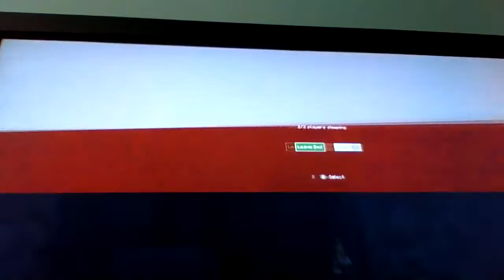Lewis and Cassius play Minecraft! Pt. 1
Lewis and Cassius play Minecraft.